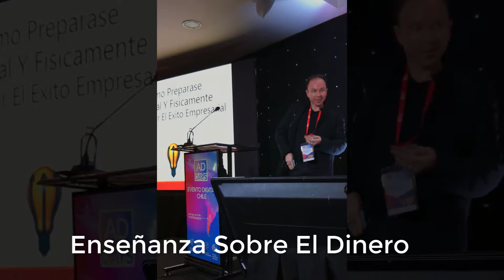Enseñanza Sobre EL Dinero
Quien puede utilizar mejor el dinero quien lo tiene o quien le falta?